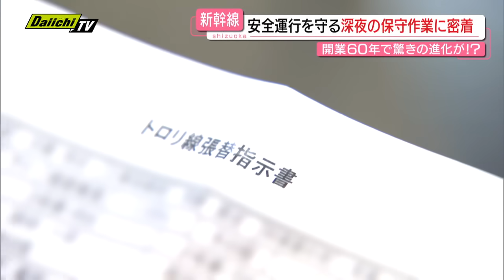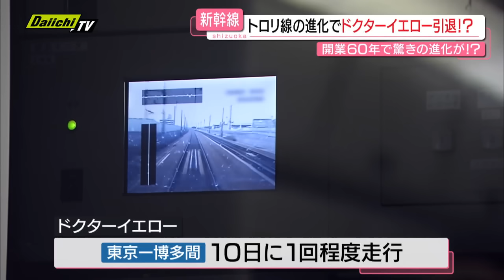【開業６０周年】ＪＲ東海道新幹線を支える深夜の大規模保守作業を密着取材…驚きの最新技術も（静岡）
2024年、開業から60年を迎えた東海道新幹線。今回、私たちは特別に、終電後に行われたある大規模な保守作業に密着させてもらいました。するとそこには、驚きの進化を遂げた最新技術がありました。